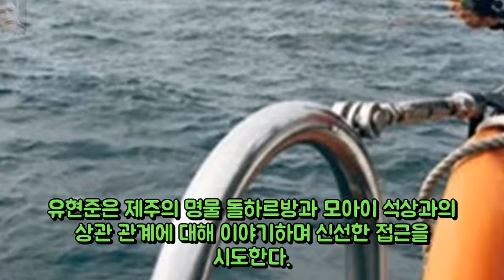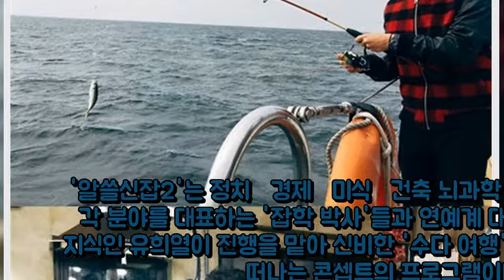알쓸신잡2 잡학박사들의 제주 여행. 엔터테인먼트